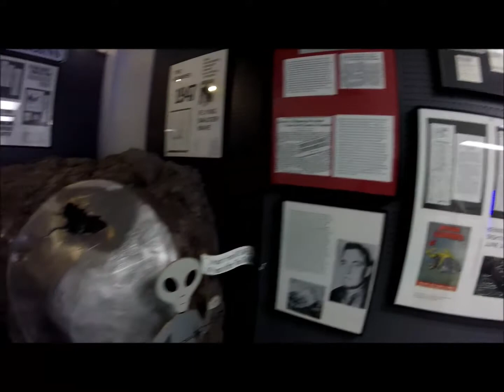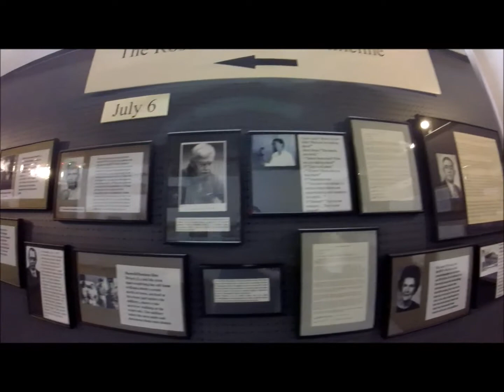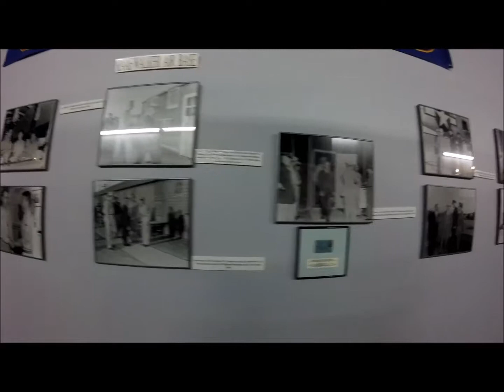UFO Museum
Our trip to the UFO Museum & Research Center in Roswell, NM